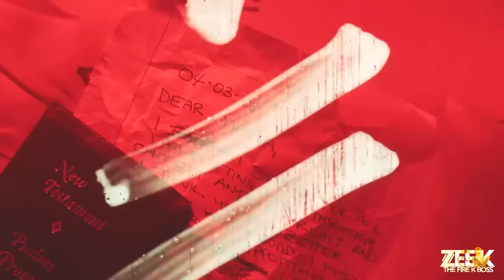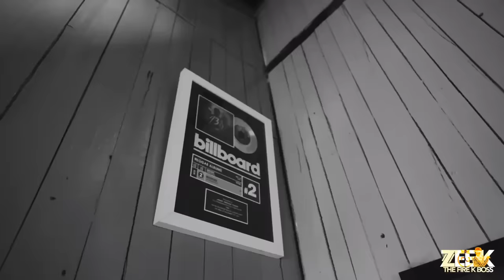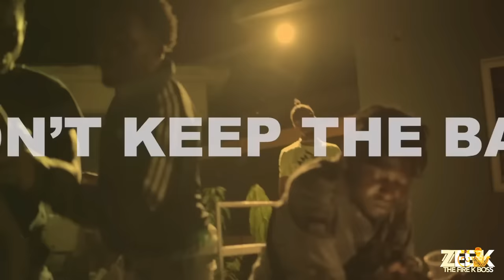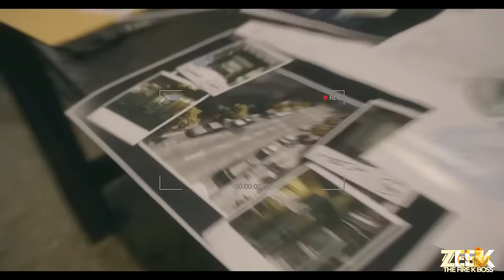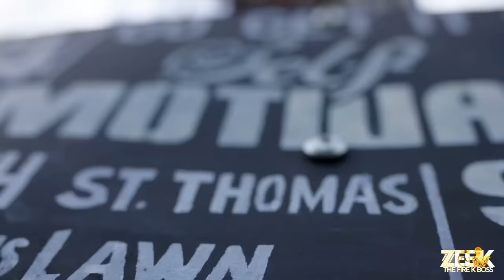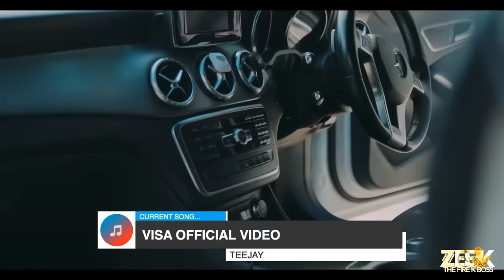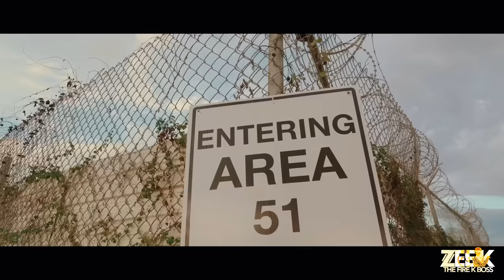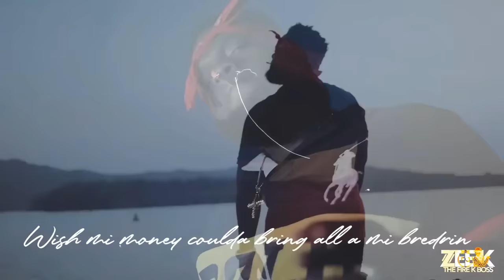Chronic Law, Teejay, Masicka Video Mix 2024 | Conscious & Positive Songs | Dancehall Video Mix 2024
Chronic Law, Teejay, Masicka Video Mix 2024

Chronic Law, Masicka, Teejay Conscious & Positive Songs

Chronic Law, Masicka, Teejay Dancehall Motivation Songs

Chronic Law, Teejay, Masicka Dancehall Motivation Video Mix 2024

All Mixtapes Is Only For Promotional Use Only.

INSTAGAM:   / dj_zee_k